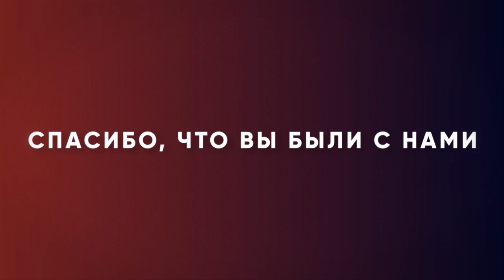Истинные цели дьявола. «Измени свой мир» (76)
Вступление к этой программе пастор Рик Реннер записал на Поклонной горе, где находится парк в честь Победы в Великой Отечественной войне. В парке оказали честь людям всех национальностей, которые воевали. Во время войны руками нацистов было истреблено несколько миллионов евреев. Иисус сказал, что враг приходит, чтобы погубить. Дьяволу недостаточно просто вам навредить, он хочет вас уничтожить, погубить. Но вы не должны стать его жертвой, даже если он активно нападает на вас. Всегда есть возможность прогнать его подальше от себя. Вы сможете выжить, если евреи пережили Холокост и сегодня процветают, и вы сможете пережить любое нападение. И не просто пережить, а расцвести и процветать, об этом идет речь в этой программе.